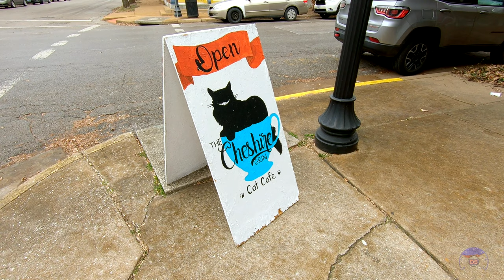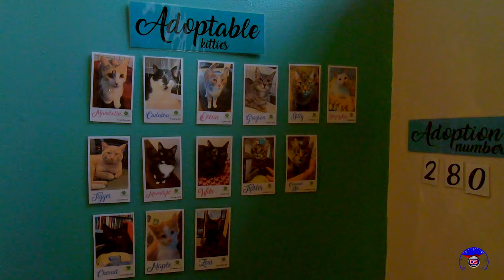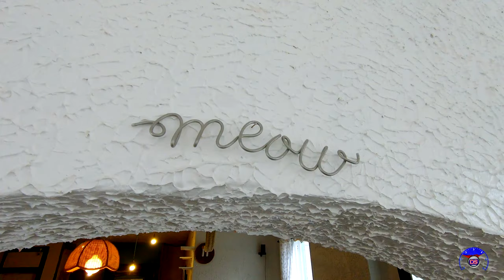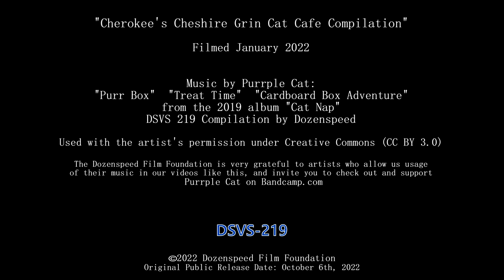Cherokee's Cheshire Grin Cat Cafe Compilation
A purrfect place to get a coffee and a cat.

DSVS-219
Original Public Release: October 6th, 2022

"Purr Box"  by Purrple Cat (DSVS 219 Compilation Version)

"Treat Time"  by Purrple Cat (DSVS 219 Compilation Version)

 "Cardboard Box Adventure"  by Purrple Cat (DSVS 219 Compilation Version)

from the 2019 album "Cat Nap"